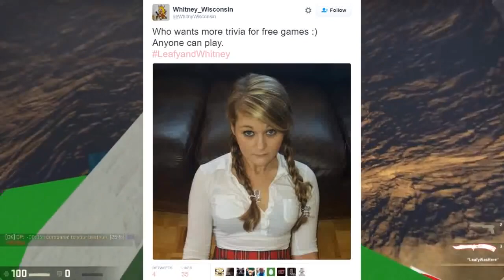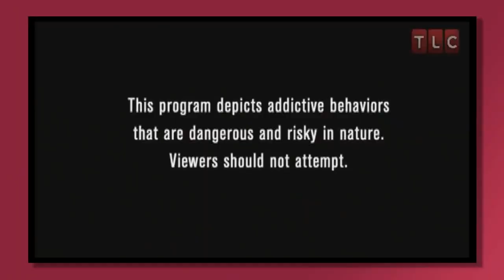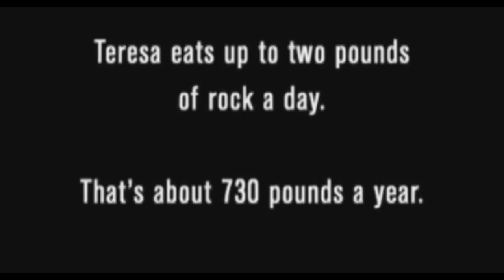THE MOST SAVAGE WOMAN TO EVER LIVE LITERALLY EATS ROCKS (LeafyIsHere Re-Upload)